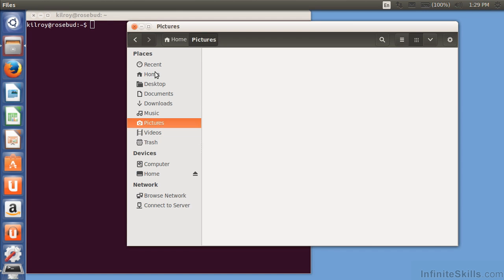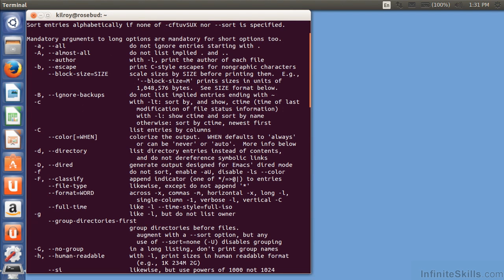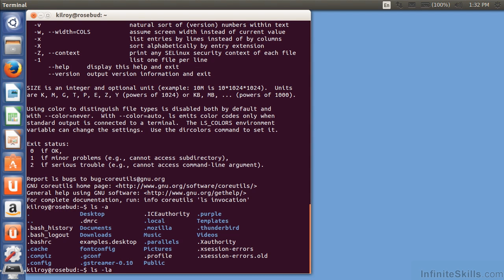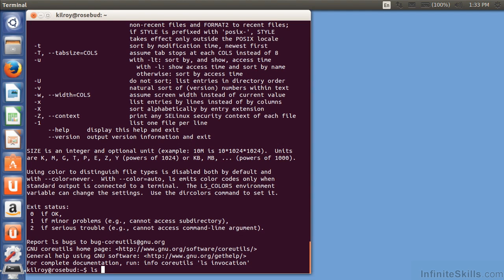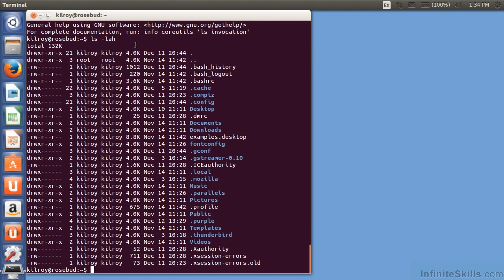Ubuntu Linux Tutorial | Using the Console to List Files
Want all of our Linux training videos? Visit our Learning Library, which features all of our training courses and tutorials

More details and free clips from this Ubuntu Linux training can be seen This clip is one example from the complete course. For more free tutorials please visit our main website. YouTube